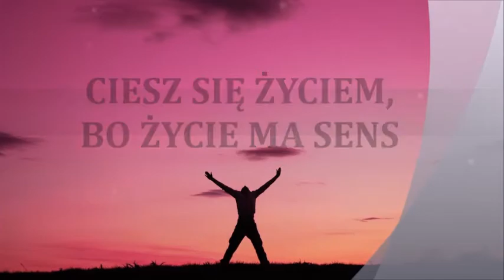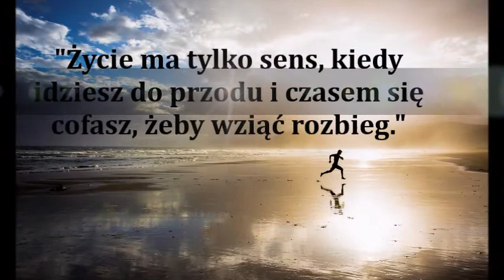Ciesz się życiem bo życie ma sens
Akcja: "PROMUJ DOBRO!" Pozytywny Przekaz 2016!!